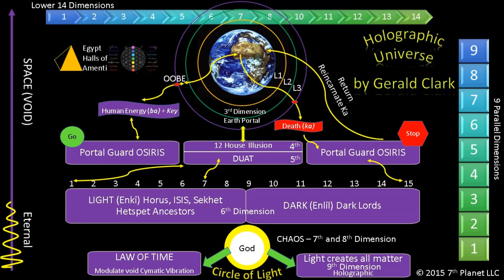Emerald Tablet 12: The Law of Cause and Effect and the Key of Prophecy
7th Planet Mercury Rising: Emerald Tablet 12 by Gerald Clark